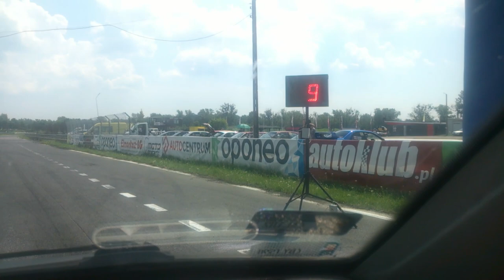Tor Torun | Seat Cordoba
Gone in 60 sec